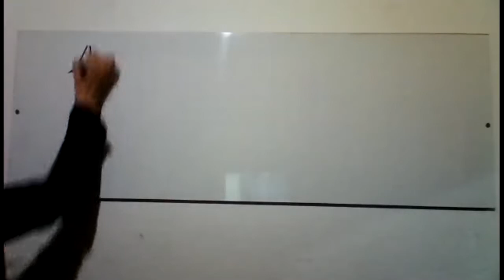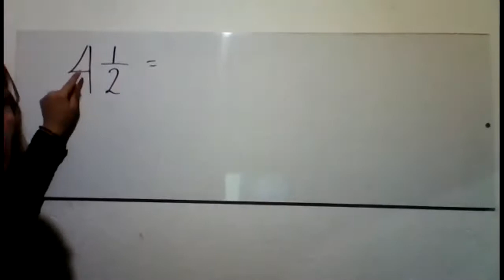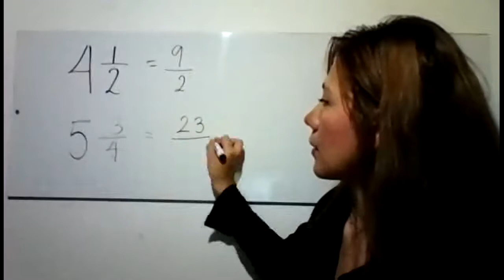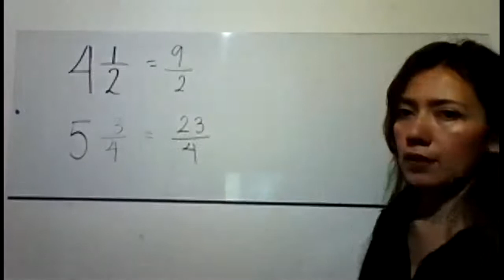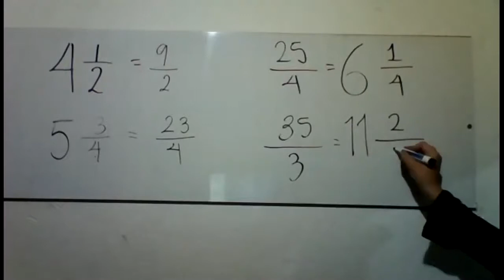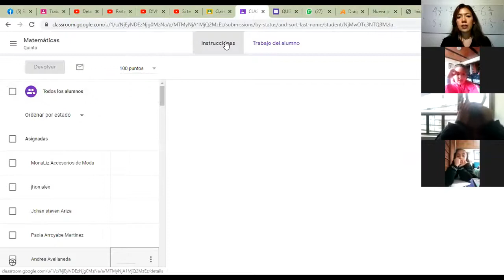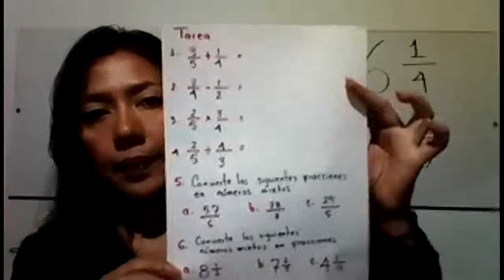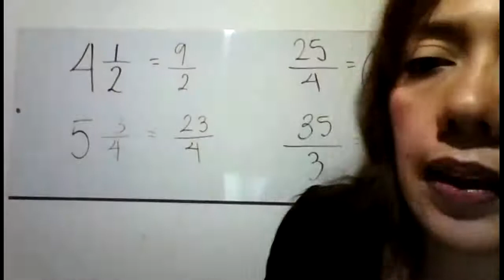Matematicas: Clases virtuales Gdo 5° Fracciones mixtas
Matematicas: Clases virtuales Gdo 5°

Fracciones mixtas